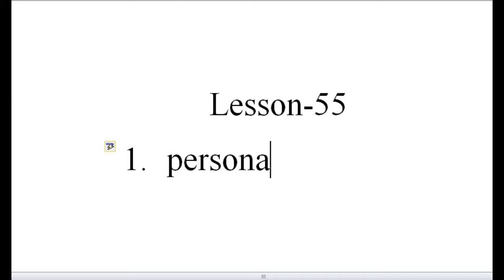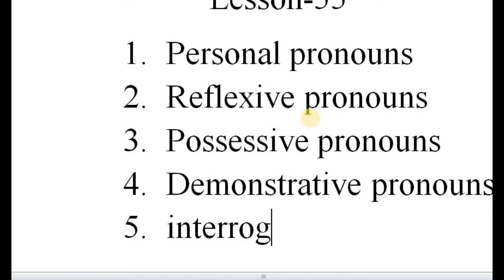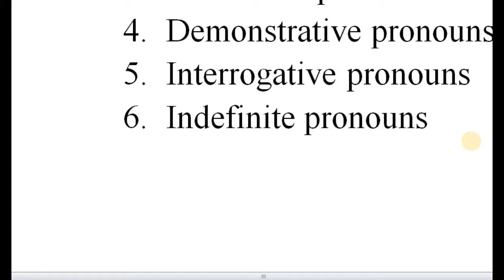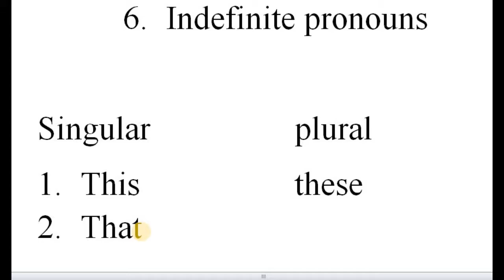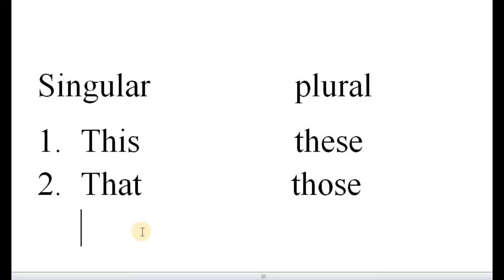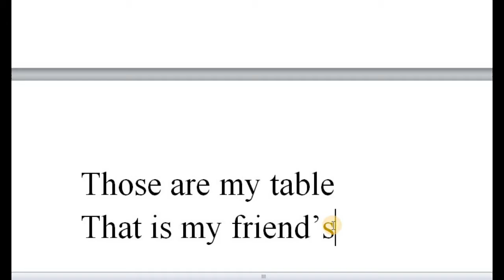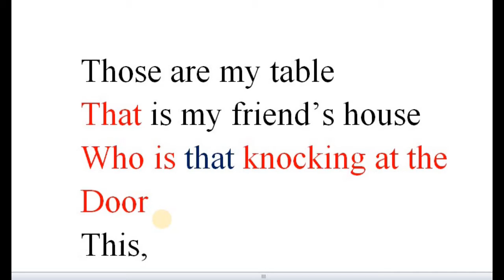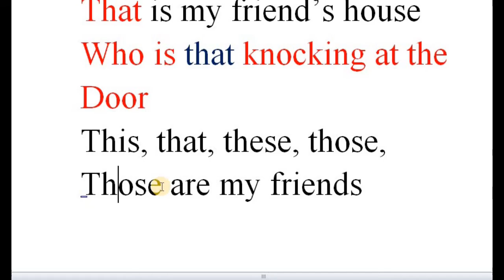Rohingya English Lesson-55 Demonstrative prononus by Zabber G. miah